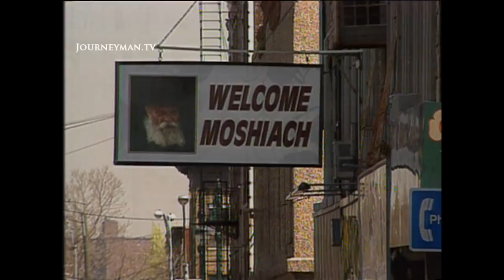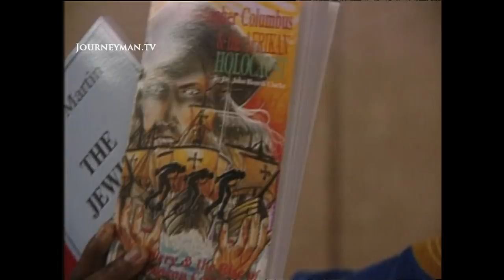Jews And Black Nationalists Clash In New York (1994)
Black Nationalism and the Jews (1994): An insight into the tension in 90s New York between the Jewish and African American community.

Synopsis: Tensions between the African American and Jewish community in 90s Brooklyn are running high after riots ensued in the Crown Heights neighbourhood following a car accident involving a senior rabbi and two young African American children. Norman Rosenbaum continues to seek justice for his brother who was killed during the riots, meeting with senior politicians and speaking to community members. Meanwhile, across the city at Howard University, Khalid Abdul Muhammad, a radical leader in the American Black Nationalist movement, targets the Jewish community specifically for their historic involvement in the slave trade, which has lead him to be called by many American Jews "one of the most dangerous men in America." ABC Australia explores the anger and fear within both communities, including important footage of the 1991 anti-Jewish riots in Brooklyn.